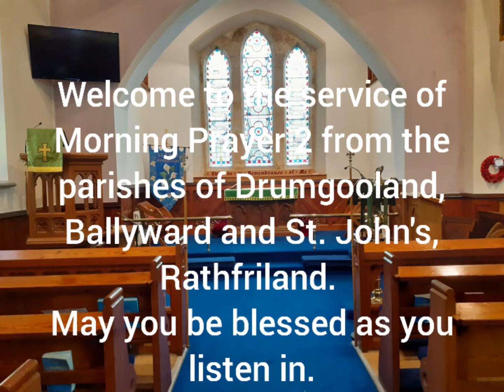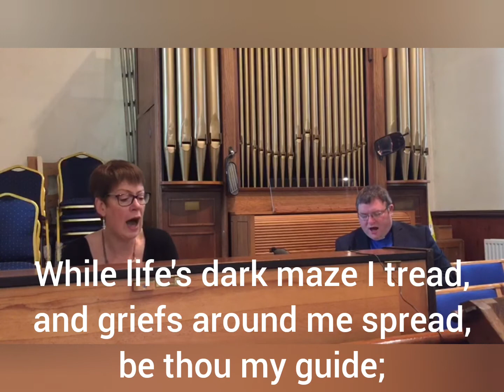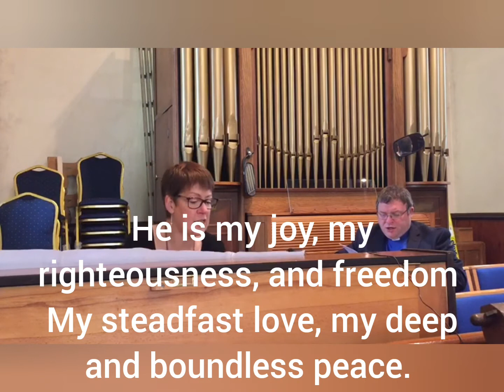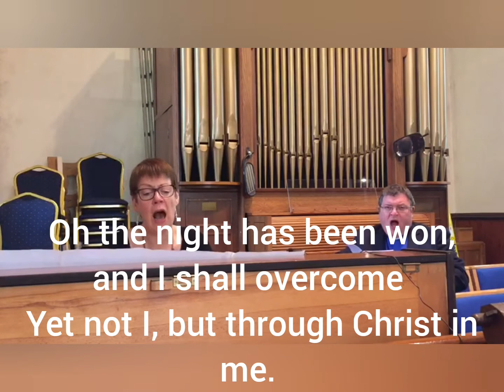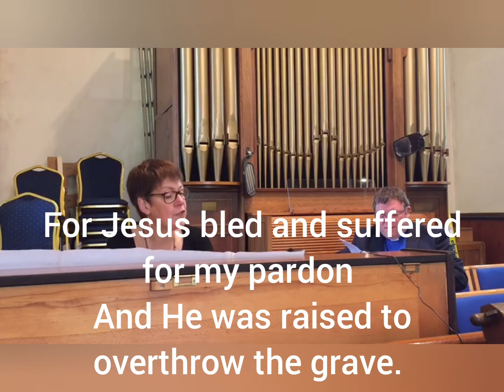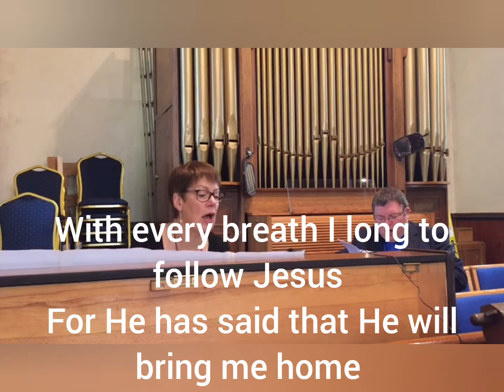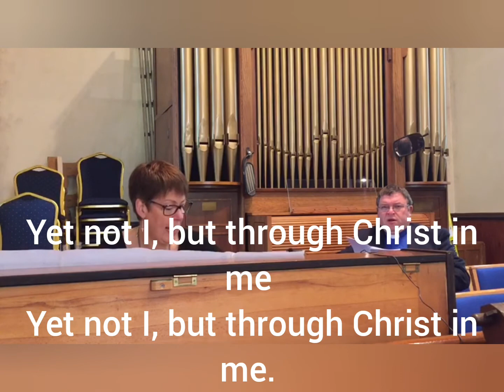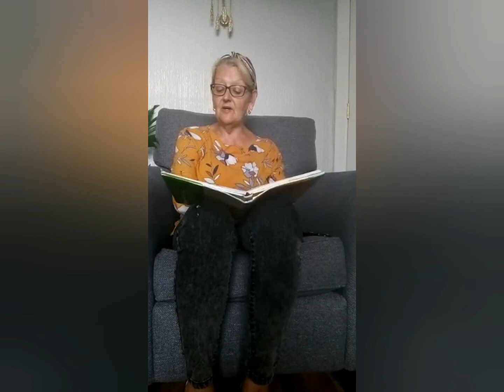Sunday 9th August 2020 Morning Prayer 2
Welcome to our joint service for St John's Rathfriland and Drumgooland Ballyward.  We are glad to have you with us. The words you need for the hymns and prayers will all appear on the screen. Today we will using Morning Prayer 2.  Be blessed as you join in.